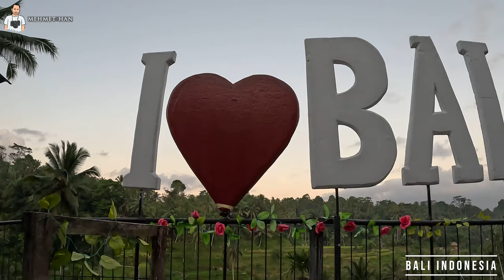Endonezya Bali Adası Ubud Munduk arası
Bali Adası'nda Ubud şehrinden Munduk istikametine giderken önce salıncaklarıyla ünlü pirinç teraslarına sonra ise Handara Kapısına uğruyorum.